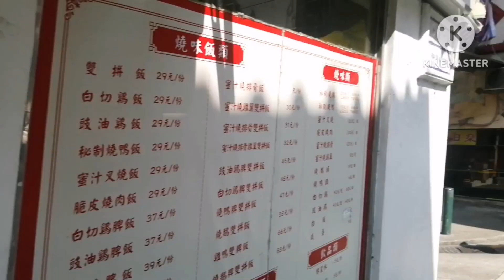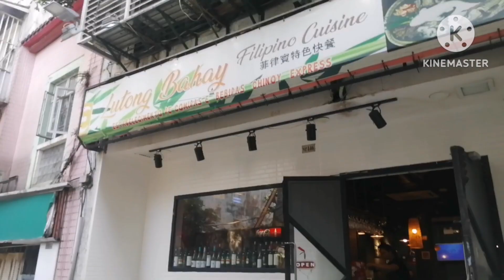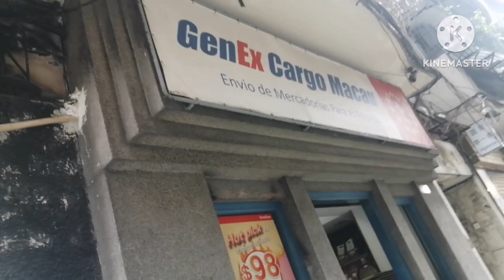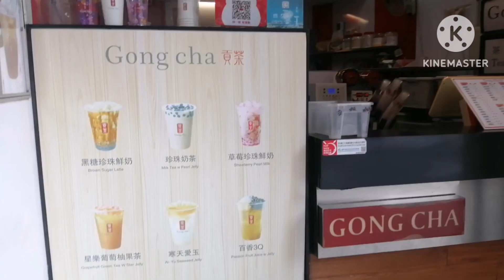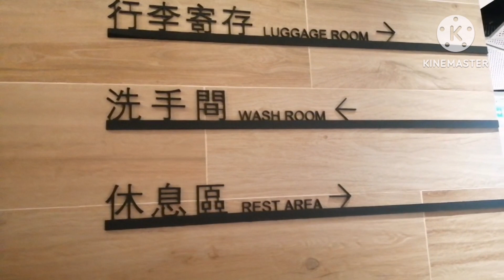Ganap ng rest day ko Daan tayo sa chinoy dito sa Macao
Hi mga pangyao another vlog dahil day off ko nakilunch ako kina Rosalie and I show the chinoy here in macao😍